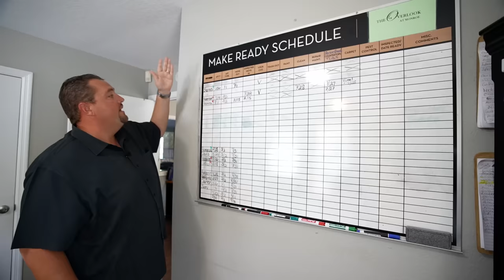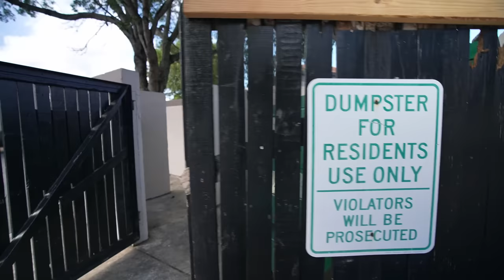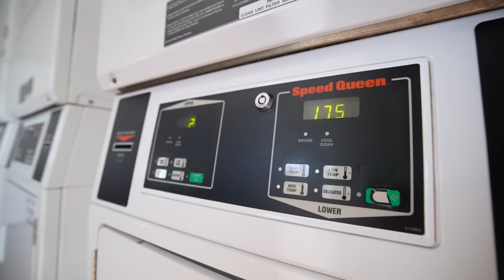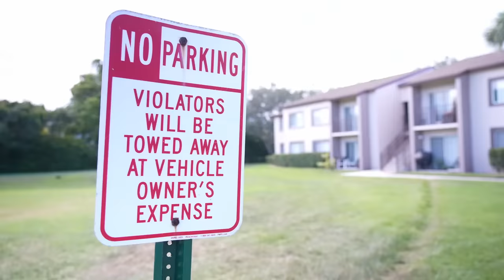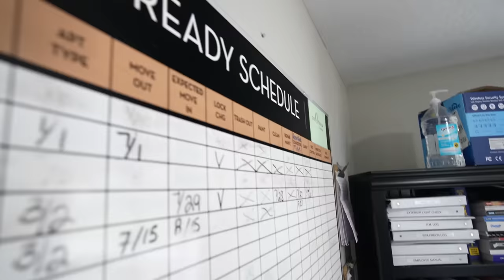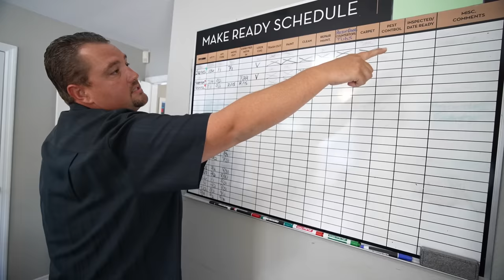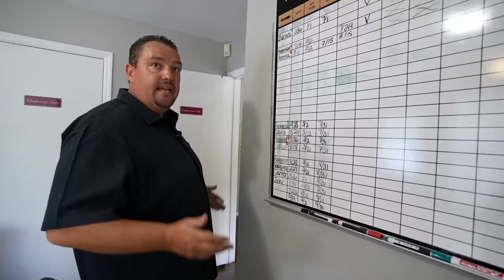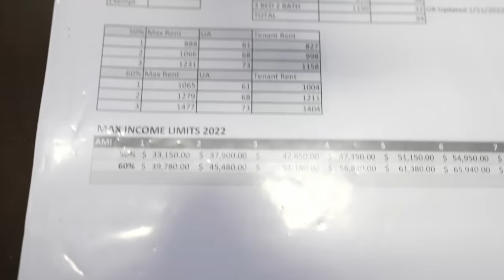I made $91 Million selling...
MERCH!

Ben Mallah,
flipping house,
florida mansion,
gas price,
motivation,
mortgage,
fha loan,
biggest deal, biggest sell,
apartment complex,